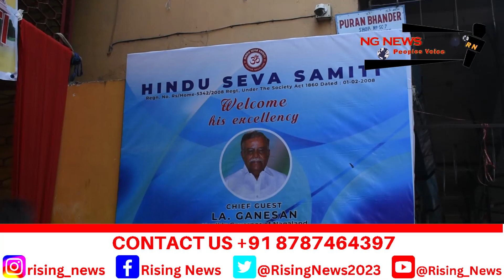VIJAYA SAMMELAN CUM AWARD CEREMONY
Hindu Seva Samiti organized Vijaya Sammelan cum award ceremony at Durga Mandir Hall, Dimapur to recognize and celebrate the exemplary efforts made by the Durga Puja committees. The ceremony was graced by the esteemed presence of Shri La Ganesan, the Governor of Assam and Nagaland. As he addressed the audience, Shri La Ganesan expressed his heartfelt congratulations to the winners of the Durga Puja committee 2023. He emphasized the importance of unity, stating that "Unity is strength" and urging everyone to come together to combat the evils prevailing in society. He further assured the attendees that he would personally look into any issues or challenges faced during the immersion of idols, promising to address them effectively.

The winners are:

1. Nepali Basti Durga Puja Committee.

2. K. Kire Durga Puja Committee

3. PWD Durga Puja Committee.